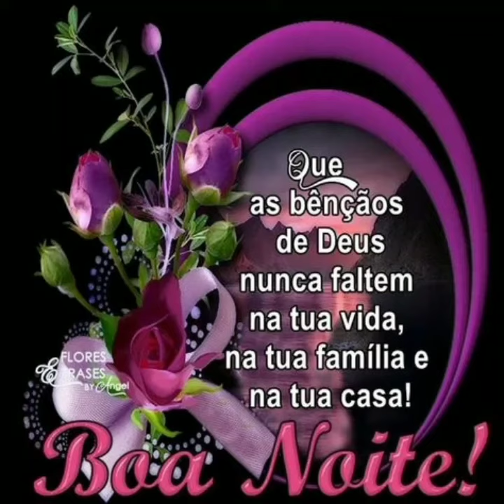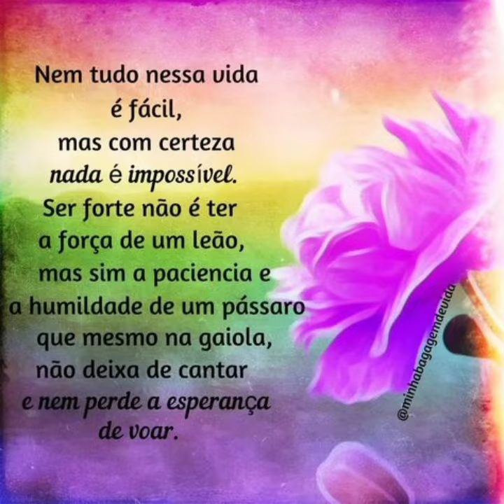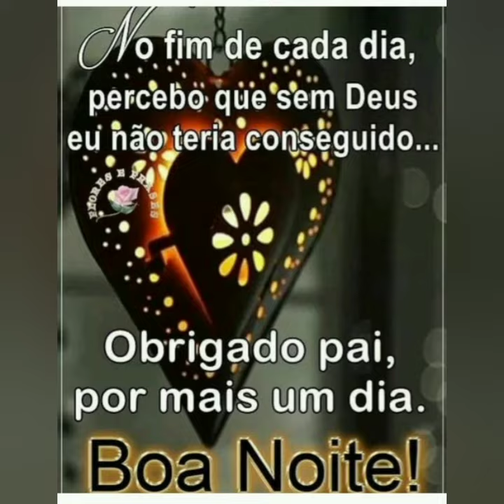MENSAGEM DE BOM NOITE